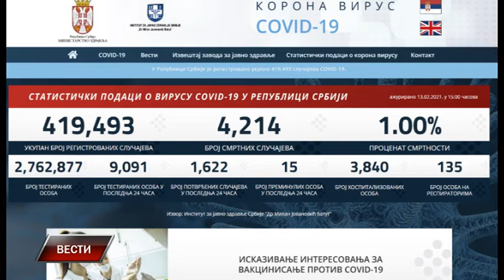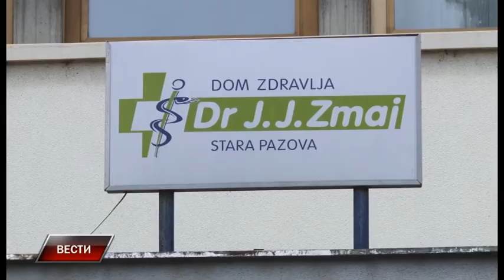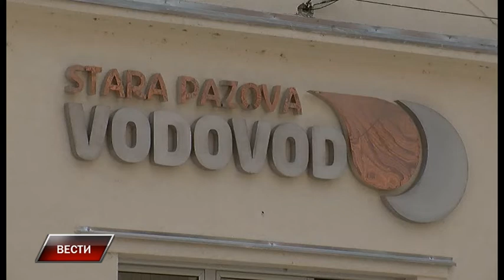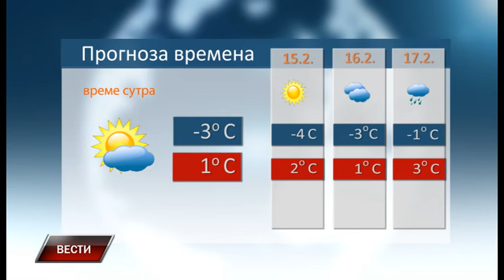Vesti 13 2 2021